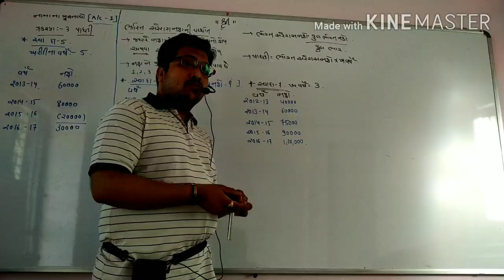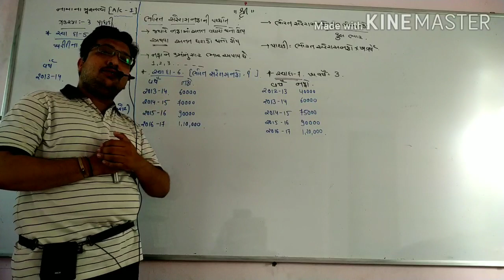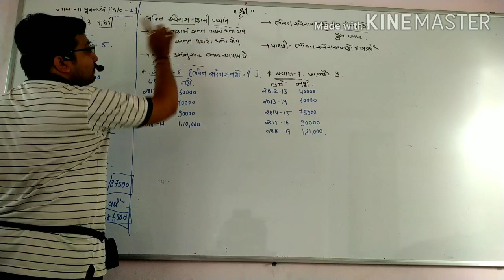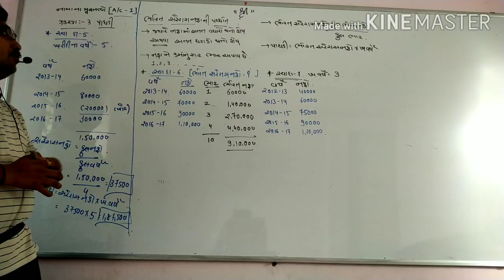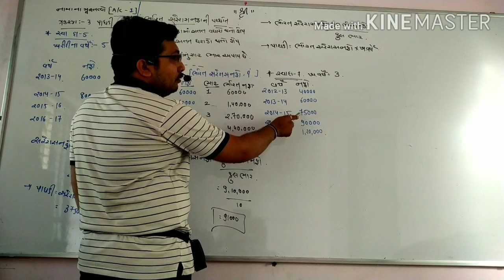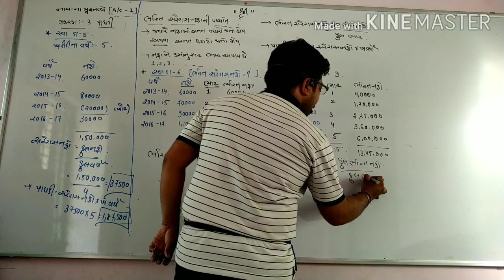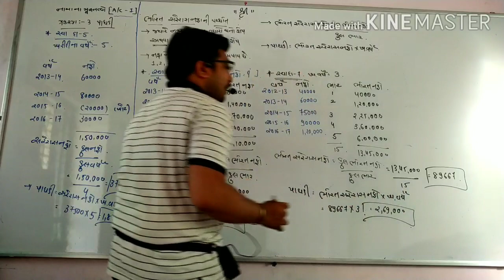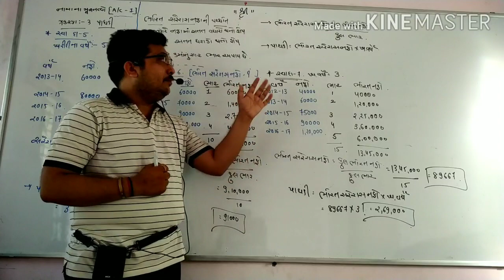પ્રકરણ 3 પાઘડી ભારીત સરેરાશ નફા ની પધ્ધતિ